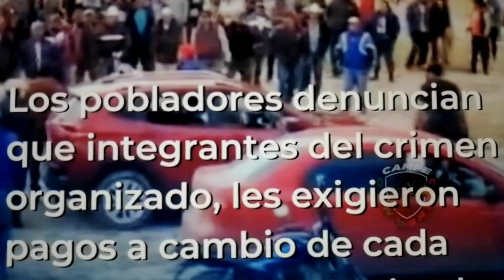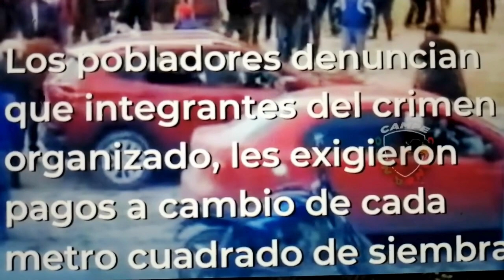Una comunidad cansada de pagar cuotas a criminales toma la justicia en sus manos